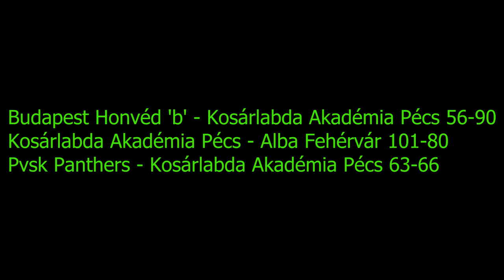R.A. JUNIOR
Rátgéber Akadémia